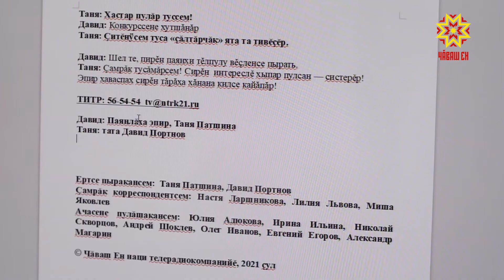Правительственной стипендией наградили студентку 4 курса ЧГУ — Юлию Адюкову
«Студентка, комсомолка и, наконец, просто красавица!». Юлия Адюкова, студентка Чувашского государственного университета, редактор Национального телевидения Чувашии удостоилась Всероссийской Правительственной стипендии. О достижениях, рабочем графике и первых эмоциях в момент объявления результатов Юлия рассказала репортёру «Республики» Екатерине Никитко. ЮЛИЯ АДЮКОВА: «Когда я увидела в интернете приказ о назначении стипендии, у меня было такое состояние, я даже не могла объяснить словами, потому что сначала так сердце билось, искала свою фамилию, а потом увидела и так обрадовалась. По словам Юлии, Правительственная стипендия – большая удача и большой труд. Участие в научных конференциях, публикации творческих статей и активная внеучебная жизнь. В 2019-м году Юлия побывала на форуме «Волга-янцзы» в Китае, представляла Чувашию. Насыщенную студенческую жизнь она совмещает с  работой. На национальном телевидении девушка третий год и уже добилась успеха. Даже провести прямой эфир для нее не проблема. В таком режиме проходит каждая утренняя передача «Ир пулсан». Работа, потом – учеба. После учебы – снова работа. Каждый вечер Юлия готовит сюжеты для программы «Республика», а после пишет сценарии для детской передачи «Звездочки». – Обычно по утрам на работе, потом в дневное время учусь, после учебы снова возвращаюсь на работу, но, мне кажется, в молодости так и должно быть, не должно хватать времени. Страдания Юлии отмечает руководство телеканала, преподаватели и родители, которые поддерживают ее во всем. – Родители тоже гордятся и друзья гордятся, конечно же, потому что это большая награда – Всероссийская. Сложности у Юлии были только с заполнением документов: собрать все научные статьи, грамоты, заверить их, отсканировать и отправить на комиссию. С таким плотным графиком – времени на это не хватало. Но, и с этим Юлия справилась. Результат – еще одна золотая монета, в виде Всероссийской награды, упала в копилку ее достижений. Екатерина Никитко, Елизавета Цветкова, Павел Иритков, Республика